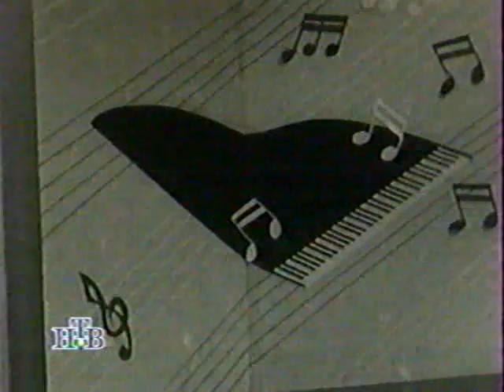Караоке НТВ на Новый 1995-й год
Ведущий Парфёнов. НТВ ещё под Гусинским. НЭП, новые русские, ешь ананасы, рябчиков жуй, все ещё молоденькие, Эдуард Хиль & Богдан Титомир танцуют с Татьяной Митковой - девушкой в красном :)